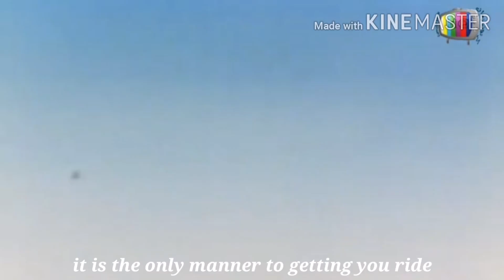Basset's Adventures 02 episode